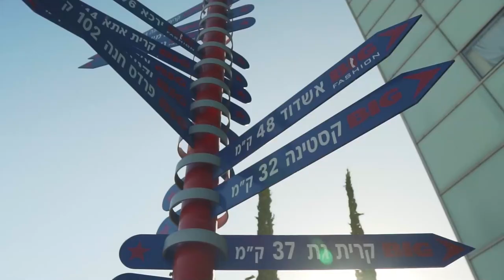American football in Beit Shemesh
In the heart of Israel - situated between metropolitan Tel Aviv and Jerusalem - is Beit Shemesh.
The Biblical city dating back to the era of the Kings is now flourishing anew in modern and progressive Israel.
There are two football teams currently active in Beit Shemesh. The adults play in the Israeli football league and the other is a youth team. Both groups arouse considerable interest and passion among many of the residents in the city.